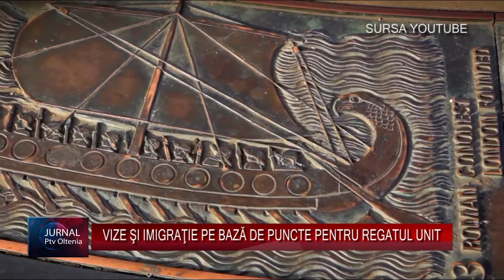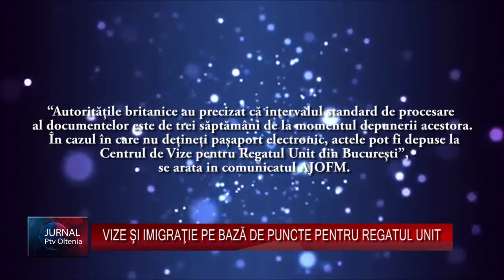VIZE ŞI IMIGRAŢIE PE BAZĂ DE PUNCTE PENTRU REGATUL UNIT